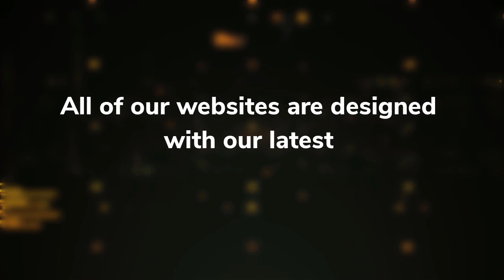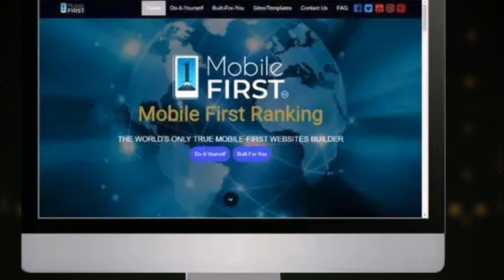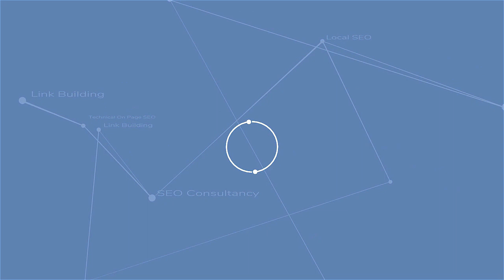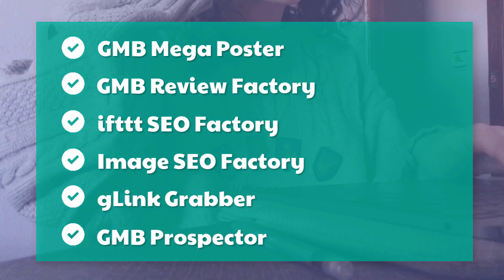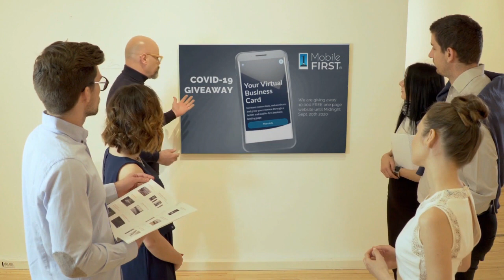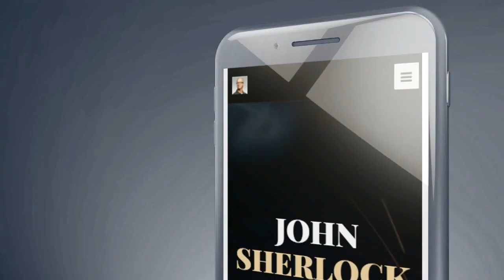How to Find the Right Mobile First Website Builder for Your Specific SEO and Social Media needs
You can:
Build the fastest mobile websites on the Internet with mobilefirst.ca
You Don't Have Time to Build your Website?
No problem! We'll do it for you.
Important for ALL Website Owners, Never Worry About Hackers, Poor Performance, Site Maintenance, Or Hosting Costs Ever Again!
First pick your monthly D-I-Y plan.
Next, choose you’re BUILT-FOR-YOU plan. We then build your website. You will then be given access to your website to update, change or add more content as you wish. This way you’re in control of your website.
For all the webmasters, web architects, web developers, site authors, web administrators, web coordinators or website publishers, you can now offer the fastest Mobile Websites on the Internet to your clients.
MobileFirst is the First to Create the Best Performing Mobile Website on the Internet that Google Absolutely Loves!
Attention: More Now than Ever, A Website’s Speed and Mobile Performance is just as important as Its Content for Search Engine Rankings.
This is your solution for mobile-first indexing…
Start Ranking your website with MobileFirst.ca or get left behind!
The Shift Has Happened; The Majority Of Viewing Searches are Now On Mobile.
Google we're happy to announce that mobile-first indexing will be enabled by default for all new, previously unknown to Google Search, websites starting July 1, 2019.
It's fantastic to see that new websites are now generally showing users - and search engines - the same content on both mobile and desktop devices! And now Google are moving all websites to the mobile first indexation by industries, so if you are not ready you will see a decline in the search engine on mobile searches.
You can now check your own website on the latest Google site speed load audit here: